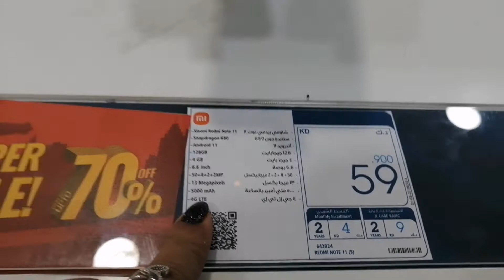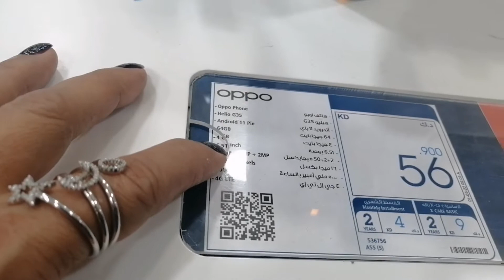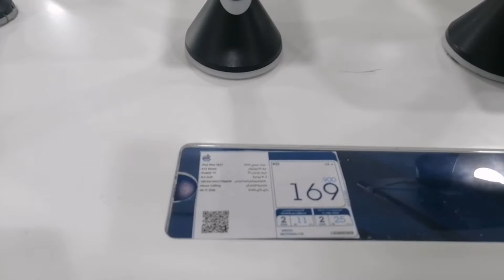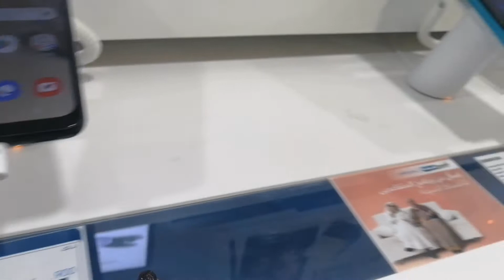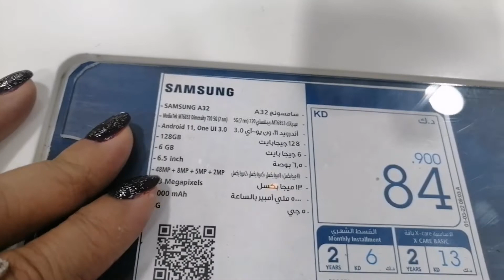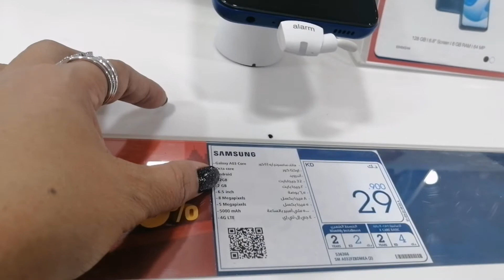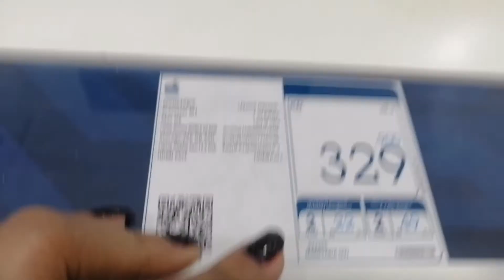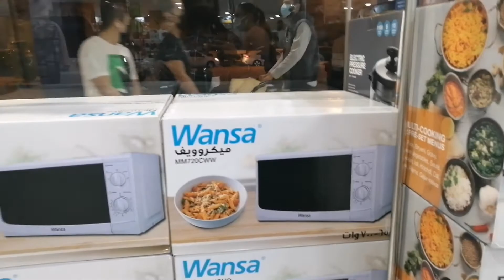MGA PRESYO NG GADGETS SA KUWAIT/MHERL AMIDO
THANK YOU FOR SUPPORTING MY CHANNEL. PARA PALAGI MA NOTIFI SA MGA BAGU KUNG POST NA VIDEOS PLEASE DONT FORGET HIT THE NOTIFICATIONS BELL TO ALL.
BELL ALL